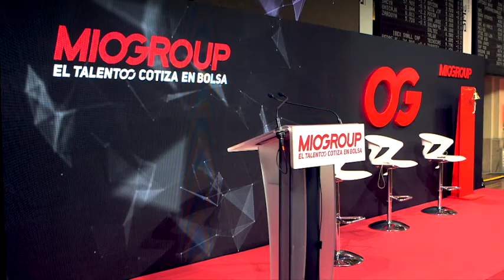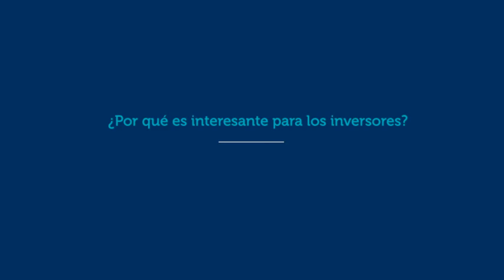Entrevista al equipo directivo de MioGroup (Bme Growth)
Qué es Miogroup y por qué decidieron incorporarse a BME Growth.